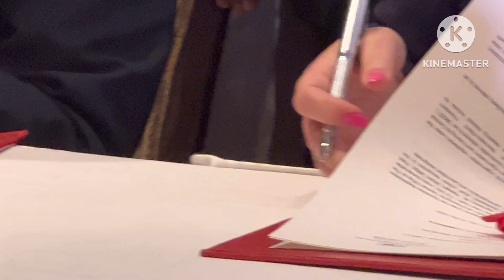CII : India-Israel Business Forum